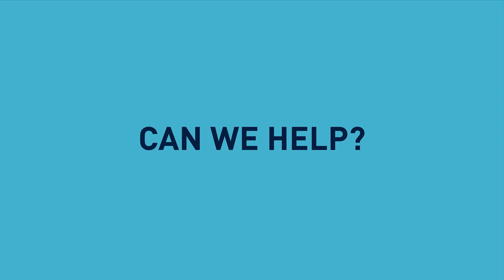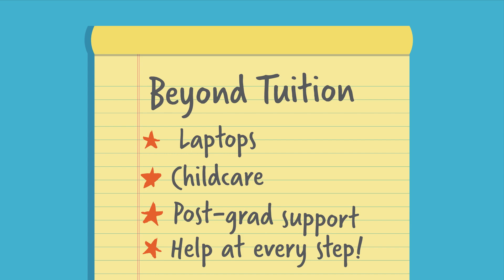Madison College "Paying for College" Video